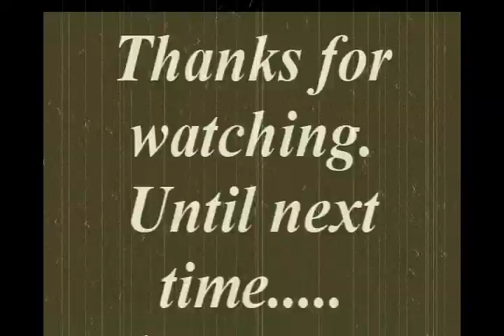Severn Bridge MFC - Thomas David - Extreme 3D Rc Flying Pt2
Filmed at Filton Airport, Bristol.

If you like this vid then you'll love their website

The plane is an Extreme Flight Extra...